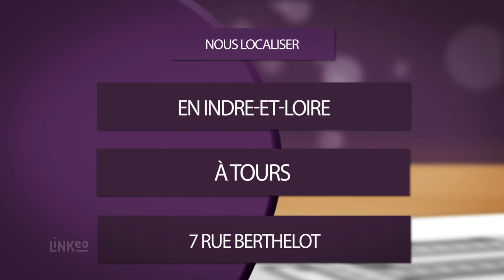MLP COIFFURE : Salon de coiffure Homme Femme Enfant à Tours 37